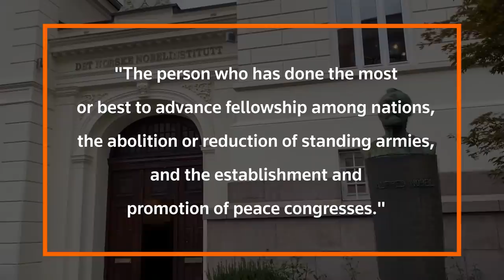How does the Nobel Peace Prize work?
The 2021 winner of the Nobel Peace Prize will be announced in Oslo on October 8. Reuters looks at how the award works.